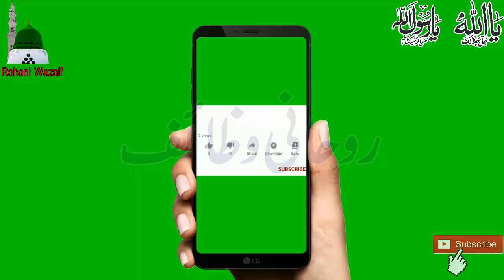13 Rajab Surah Kausar ke Wazifa Se Har Hajat Pori Ho Gi | Surah Kausar Ka Kamyab Wazifa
Salaam.
Surah Kusar ka Ye Wazifa Bht Powerful hne
13 rajab surah kosar ke wazifa se har hajat pori ho gi | surah kausar ka wazifa